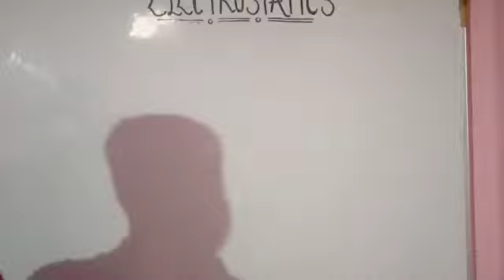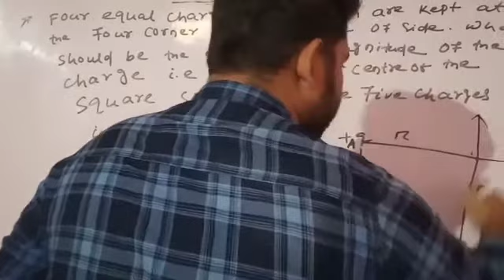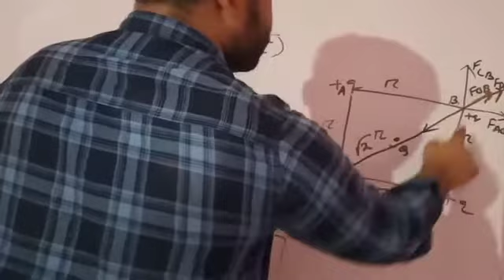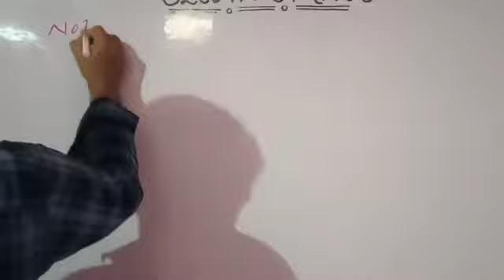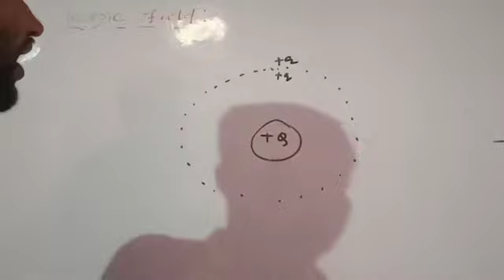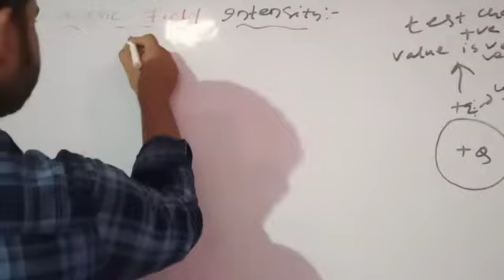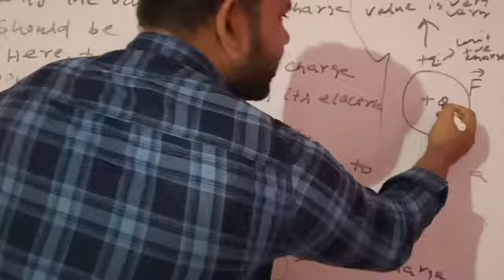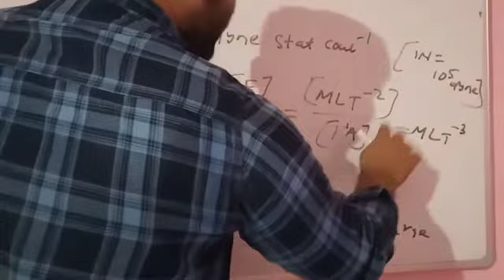Elecctric field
Electric field concept unit and dimesion...